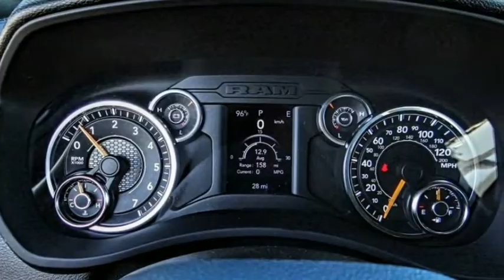2021 Ram 2500 VAN NUYS LOS ANGELES SAN FERNANDO VALENCIA CANOGA PARK RM212967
2021 Ram 2500 TRADESMAN 4X2 CREW CAB 8' BOX

RUSSELL WESTBROOK CHRYSLER DODGE JEEP RAM PROUDLY SERVICING VAN NUYS, LOS ANGELES, SAN FERNANDO, VALENCIA, CANOGA PARK, & SURROUNDING SOUTHERN CALIFORNIA LOCATIONS. THIS WHITE 2021 Ram 2500 IS EQUIPPED WITH A 6.4L V8, AUTOMATIC TRANSMISSION, AND RECEIVES AN ESTIMATED . CONTACT RUSSELL WESTBROOK CHRYSLER DODGE JEEP RAM OF VAN NUYS TO SCHEDULE A TEST DRIVE AND TAKE THIS 2021 Ram 2500 HOME TODAY, OR VISIT OUR SHOWROOM CONVENIENTLY LOCATED AT 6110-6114 VAN NUYS BLVD VAN NUYS, CA 91401. STOCK #: RM212967 | 2021 Ram 2500 Tradesman 4x2 Crew Cab 8' Box AIR CONDITIONING POWER WINDOWS 2021 Ram 2500 TRADESMAN 4X2 CREW CAB 8' BOX Russell Westbrook Chrysler Dodge Jeep Ram of Van Nuys is driven and focused to ensure the highest customer satisfaction. A team above all, but above all a team. STOCK #: RM212967 | VIN: 3C7WR4HJ5MG651875 | 2021 Ram 2500 Tradesman 4x2 Crew Cab 8' Box AIR CONDITIONING POWER WINDOWS Russell Westbrook CDJR of Van Nuys